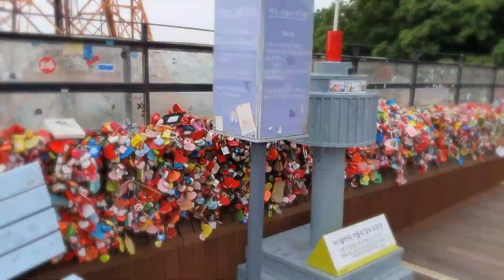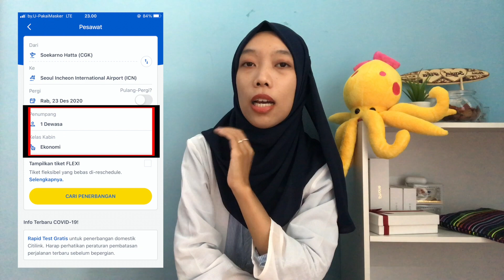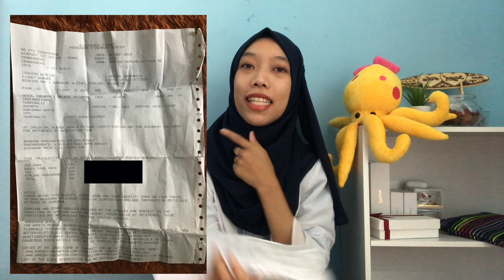Tiket Pesawat ke Korea Selatan ✈️ Flight Malam Recommended Banget!💯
Hai,
Video kali ini aku sharing tentang gimana cara beli tiket pesawat ke Korea Selatan dan juga apa aja yang perlu diperhatikan. Aku juga pakai flight malem dan durasi terbang lumayan long flight jadi di pesawat bisa bobo enaak. Simak sampai habis ya supaya dpt info gimana bisa bobo enak di pesawat 😄
Ga lupa juga pasti aku selipin tips and tricks dan gimana pengalaman aku supaya temen-temen semuanya enjoy sama liburannya 🤗

Timestamp :
0:00 Opening
0:17 Intro
0:41 Cara beli tiket pesawat
4:19 Hal penting yg harus diperhatiin sebelum berangkat!
6:02 Tiket pesawat flight malam
7:33 Durasi flight
8:43 Declaration form
10:00 Yang harus dilakukan setelah mendarat
12:11 Closing

Cara travel ke Korea Selatan? Vlog? Info Korea? Semua ada disini 😉

Hi, let's be friend!